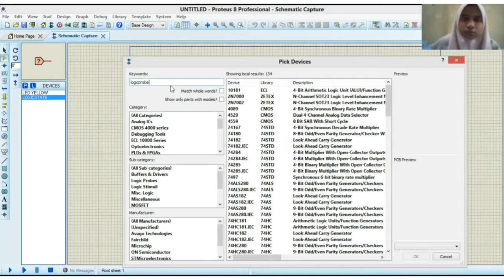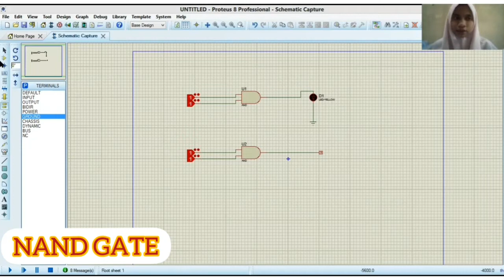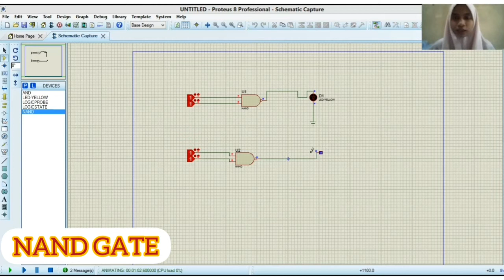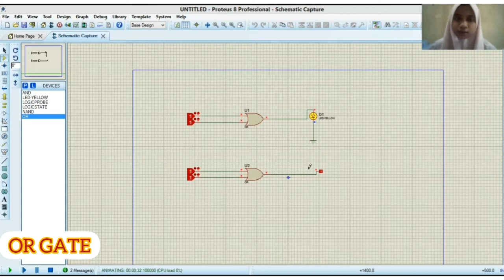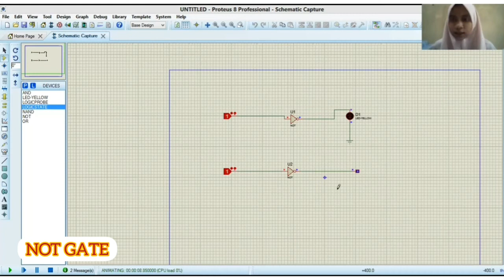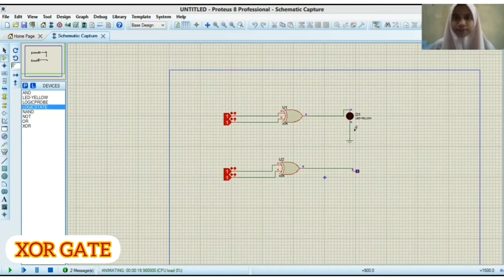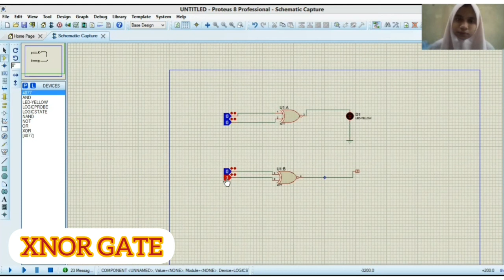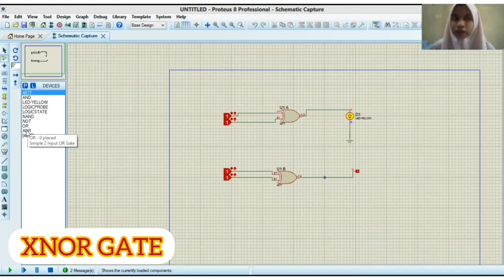TUTOR PROTEUS : PERCOBAAN GERBANG LOGIKA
Hi guys kembali lagi di chanel ini

Perkenalkan saya :
Putri Ayu Rivani
NIM : A1C319072
Prodi : Pendidikan Fisika
UNIVERSITAS JAMBI

Kali ini saya ingin sharing tentang percobaan gerbang logika yang dimana terdapat 6 rangkaian menggunakan gate yang berbeda

Jika terdapat kesalahan dalam percobaan atau penjelasan bisa komen dibawah ya...
Siapa tau dari kesalahan itu bisa jadi pembelajaran untuk saya menjadi lebih baik.

Semoga bermanfaat